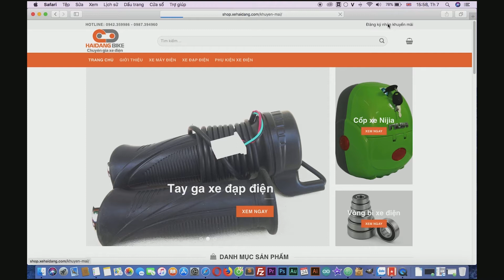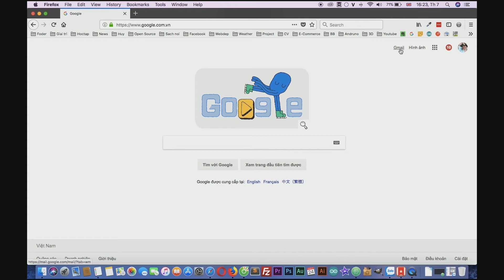Hướng dẫn nhận mã khuyến mãi nhanh nhất - Xe Điện Hải Đăng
Hướng dẫn nhận mã khuyến mãi nhanh nhất
Chỉ cần nhanh - Ko cần may
Chỉ cần các bạn có  đc mã ưu đãi và làm theo hướng dẫn nhanh nhất là sẽ nhận đc quà tặng.

Nếu thấy hay hãy theo dõi kênh để cập nhật những video mới nhất.

*** Xe Hải Đăng Video review, trên tay, các sản phẩm xe đạp điện, xe máy điện, sản phẩm tốt nhất trong tầm giá và các tư vấn, lời khuyên, video so sánh các sản phẩm cần mua, đánh giá sản phẩm. Các video đánh giá này thuộc quyền sở hữu của Xe Hải Đăng.